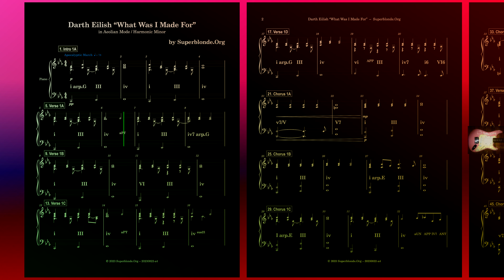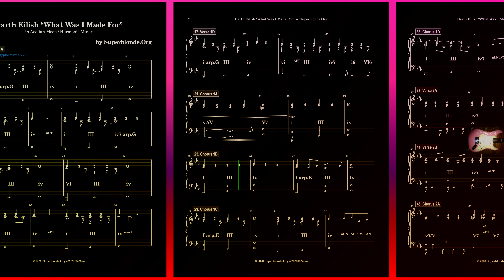Darth Eilish, "What Was I Made For?" (Barbie Apocalypse), Part 2/3. Piano, Minor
FOR DARK SOULS.  "What Was I Made For?" (Barbie Soundtrack), in Minor Mode, Modal variation, tempo of Apocalyptic March q=78.  Architecting Music series. Includes harmonic analysis (Roman Numeral analysis) of Functional music theory from Fundamental Bass (* even though Fundamental Bass music theory is useless).  Composing variations is a good method for studying songs.

Seems there is a notation typo in mm19.

Sheet music available by request.